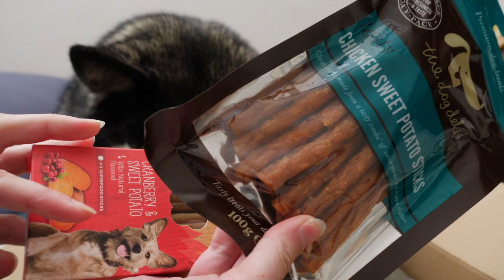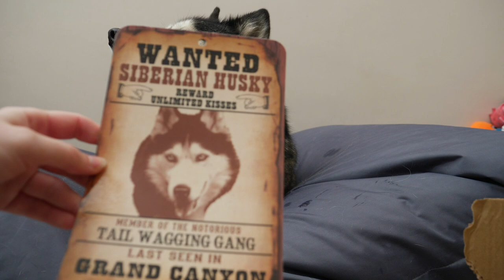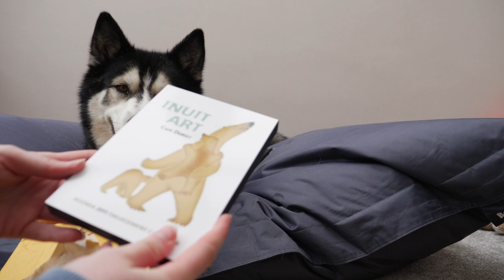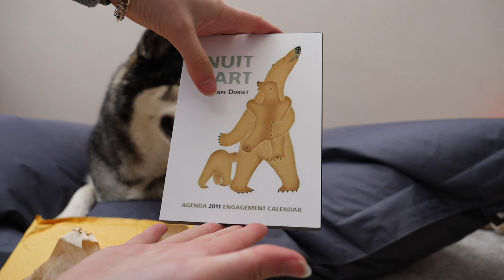Husky Battles Boxes At Mail Time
Thank you to Joshua for the poo bags. Thank you Whomever sent the water filters. thank you Amy for the Soopa and sweet potato treats and country hunter food. Thank you Tanuja for the salmon oil and cod skins. Thank you Bob for the wall sign. Thank you Anna Lewis for the picture. Thank you Laura for the post card. Thank youGibs family for the door sign and thank you Pascale and Simon, Jean and Dian walker for the cards.

Cushions, t-shirts, cards, posters, decals and so much more.
I also take commissions for design work and portraits and logos.

Products We Use:
Lead: indi-dog.co.uk